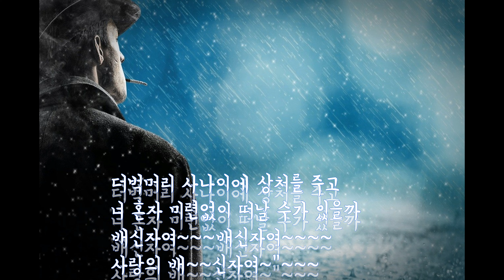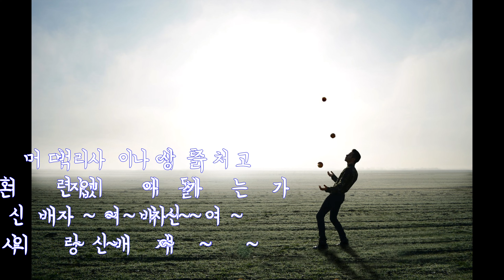배신자(배 호) Ocarina Cover 박경선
배신자 이민섭 작사/ 김광빈 작곡 / 도 성. 배 호 노래
한AC트리플 연주